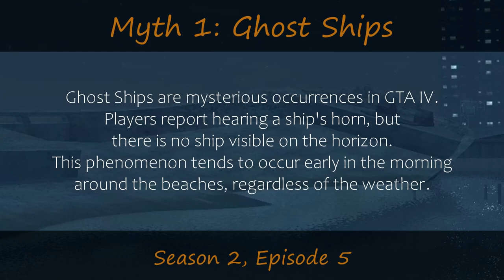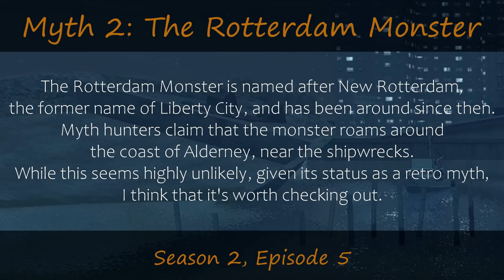Ghost Ships & The Rotterdam Monster | GTA 4 Myths and Legends #5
This was supposed to be my first-ever GTA Myths and Legends Investigation video. However, in 2018, I lost all the original footage including the final edited video before even uploading it. As a result, I decided to start with the Spy Helicopters myth instead (which was initially supposed to be the second episode).

Now, I've recaptured all the footage and tried my best to recreate the video just how it was because it is very sentimental to me. I hope you like it!

The Ghost Ships myth originally started in San Andreas when players noticed that during foggy weather, a ship's horn could be heard around San Fierro, yet no ships were seen on the horizon. It seems like this myth is present in GTA IV as well.

Now, about the Rotterdam Monster - myth hunters claim that it can be encountered around the shipwrecks in Alderney, appearing as a shadow hovering above the water. However, it's more likely just a texture glitch.

Sources:
- Personal Investigation

00:00 Intro
1:15 Investigation
18:38 Conclusion